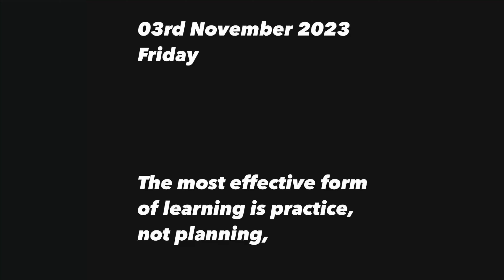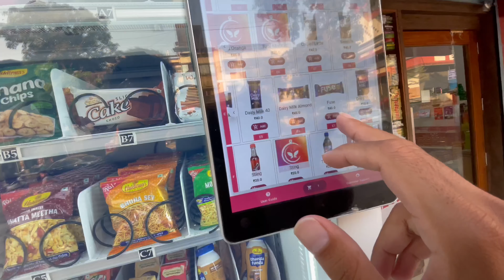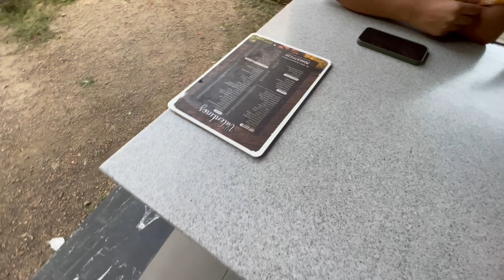Wifey ne ye Kisko Nishana Banaya😳